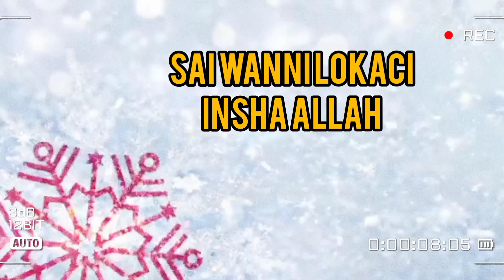A Niger Aïcha ta lashe millions goma sha bakwai aharkar finafinai